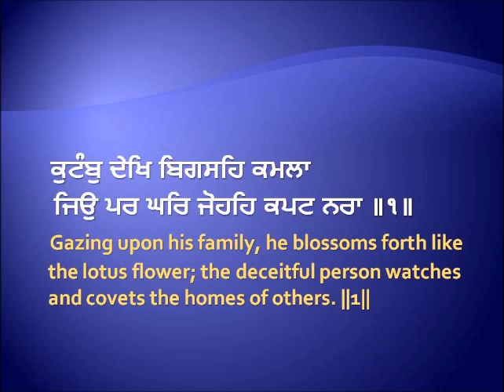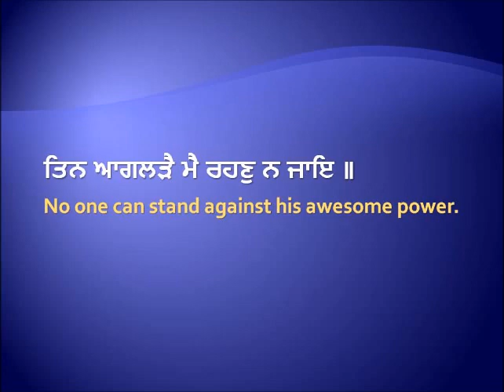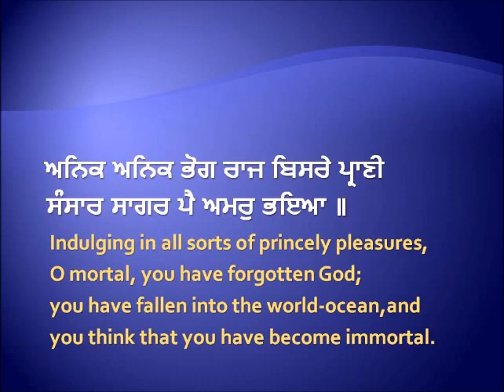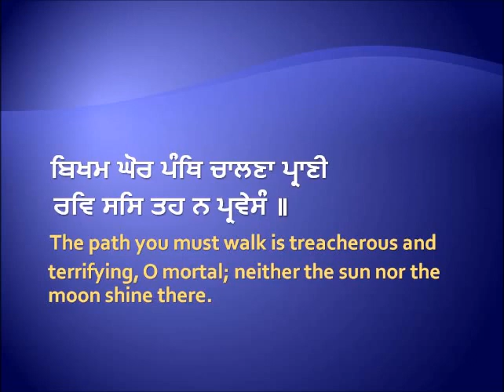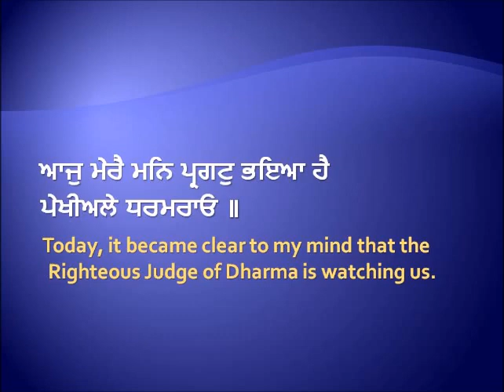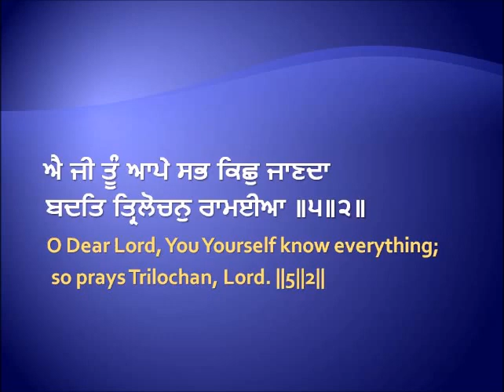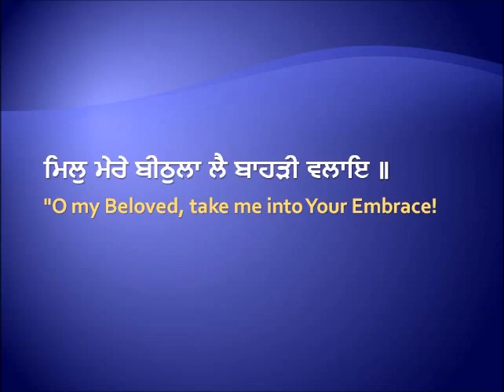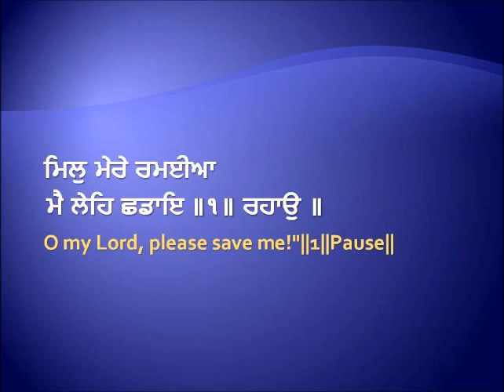ਕੋਈ ਕੋਈ ਸਾਜਣੁ ਆਇ ਕਹੈ ॥ Koi Koi Sajan Aaye Kahai